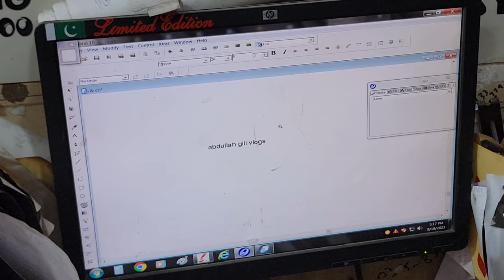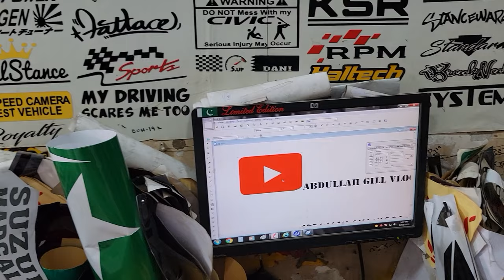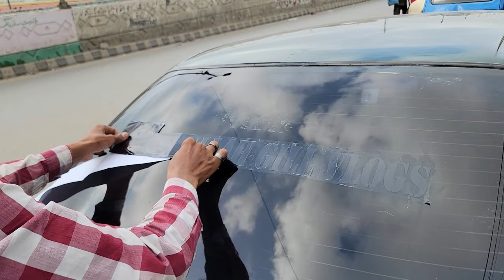New shock absorbers for my indus corolla 2.0D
Allah Hafiz